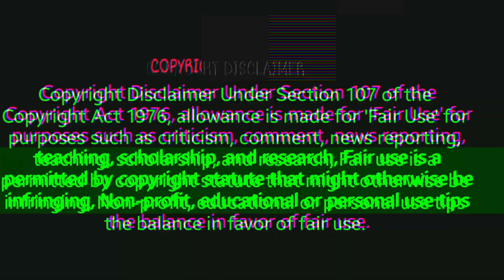pH.+91 913...300 का माल.600 में बेचो || गरीब को बर्बाद करेगा ये बिजनेस || small business ideas 2023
kaju wholesale market. kaju wholesale market Kolkata. kaju processing factory. kaju. kaju wholesale market Medinipur. kaju ka business.pH.+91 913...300 का माल.600 में बेचो || गरीब को बर्बाद करेगा ये बिजनेस || smal

location ; Medinipur, West Bengal.
BusinessgYT

👉 your enquiry.

badam wholesale market.
best business ideas 2023.
business ideas.
new business ideas 2023.
cisf hcm exam date.
idea business.
kolkata bara bazar wholesale market.
new business ideas.
sasta business.
sasta business.
wholesale.
wholesale business.
wholesale market in kolkata.

Ghar baithe Koi business idea.
business ideas in hindi.
write a business plan step by step.
how to write a business plan step by step.

kaju wholesale market in Kolkata.
kaju wholesale market in Delhi.
kaju wholesale market in.
kaju wholesale market in Maharashtra.
kaju wholesale market in Medinipur.
kaju wholesale market in burrabazar.
kaju wholesale market in Indore.
kaju wholesale market Azadpur.